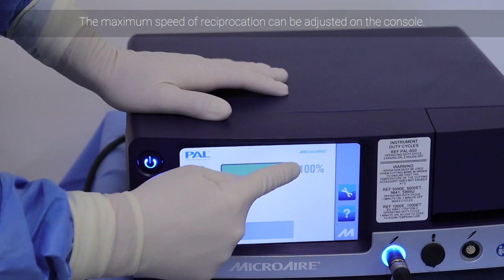PAL System Setup and Operation